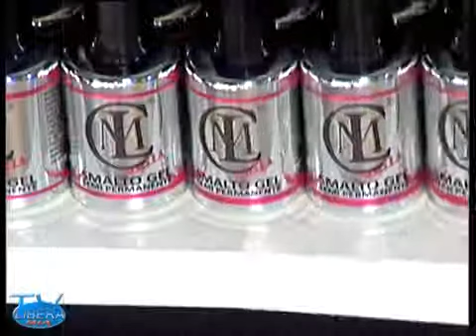CLM cosmetici:Salottiamoci speciale "Viaggio nel mondo del commercio"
Segui TVliberamia,una web che si sta espandendo con interviste sempre più stimolanti,piacevoli ed interessanti.Tutte le interviste sono visibili presso
In questa puntata Luigi Catacchio.amministratore della Markom s.r.l. azienda molfettese nota da poco nel vasto panorama della cosmetica,segnala l'importanza nell'uso dei prodotti di qualità che costituiscono elemento di garanzia nel rispetto del proprio corpo.